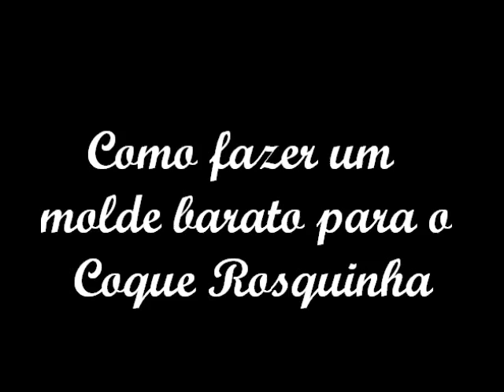Molde BARATO para Coque Rosquinha